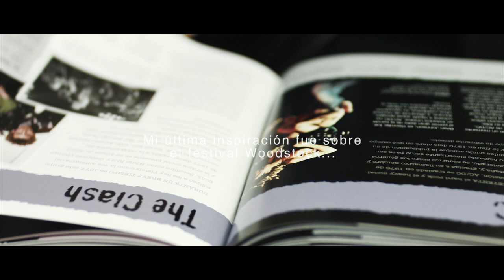Pasarela BA 2015 - Resumen Emergentes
Pasarela BA es un ciclo de desfiles cuya misión es acompañar y brindar continuidad al trabajo de los diseñadores de indumentaria que cuentan con un gran potencial para competir en el mercado nacional e internacional.
El encuentro difunde las colecciones de los diseñadores emergentes y marca las nuevas tendencias del sector. Además, ofrece un programa de asistencia personalizada en gestión de negocios y diseño de producto, con el fin de que cada diseñador se consagre como un profesional exitoso del sector.

Conocé más en buenosaires.gob.ar/pasarelaba